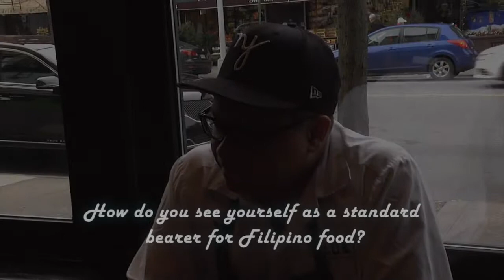Dale Talde - Wika Mag